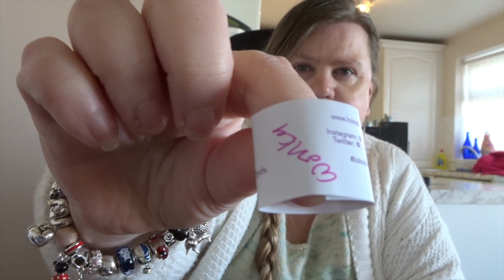scr1tno Knitting Project on Tour 22nd May 2019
Music is:-